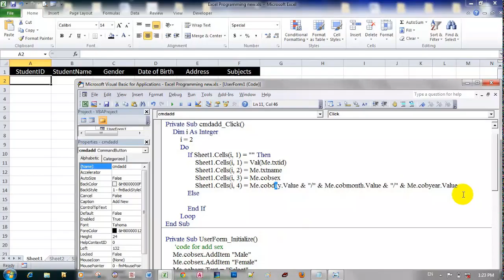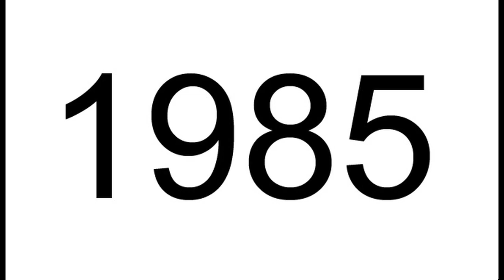Introduction to Microsoft Excel | History of Excel | Applications of Excel | Day 1